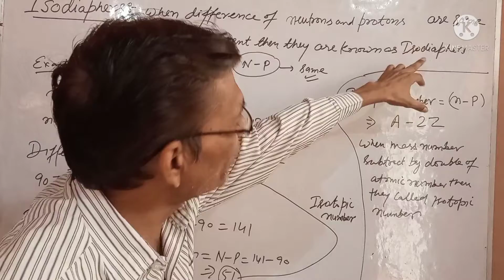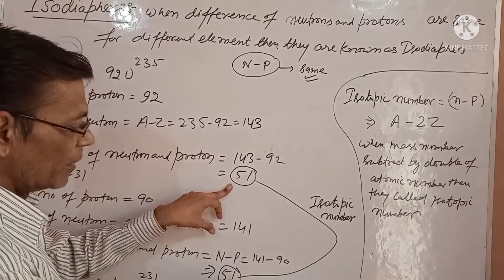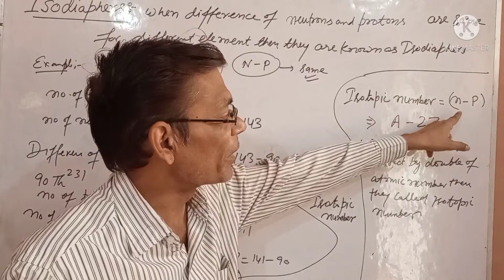Isodiaphers, isotopic number. Class-9th, 11th, 12th modern physics, Competition. Call-9105424269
difference between isodiaphers and isotopic number, what is isodiaphers and isotopic number, explain isodiaphers and isotopic number